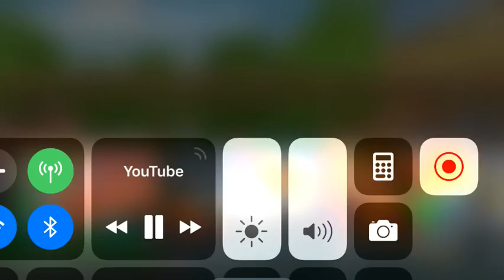Brian’s got an idea to rape patty